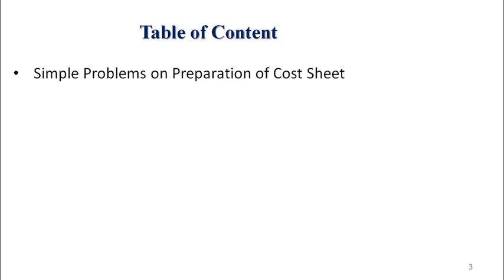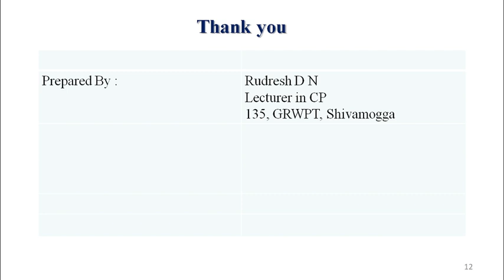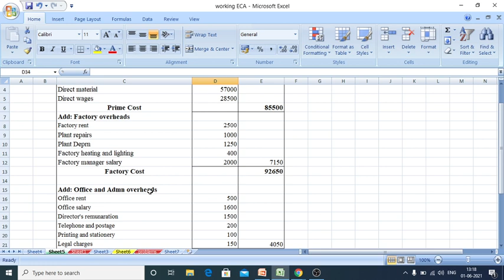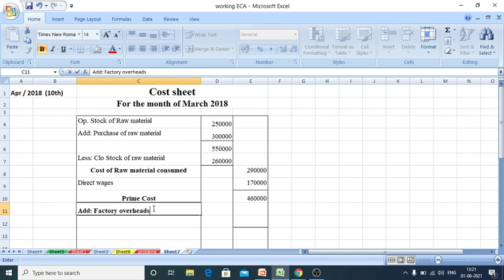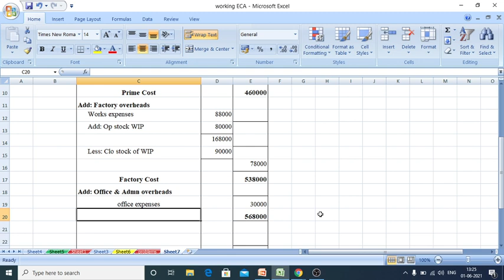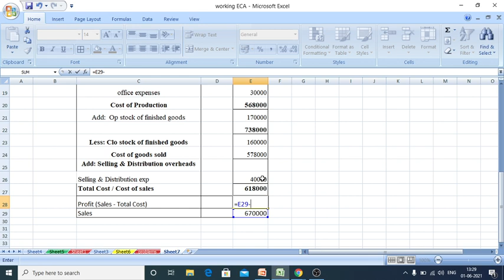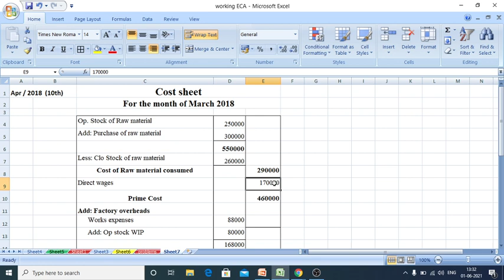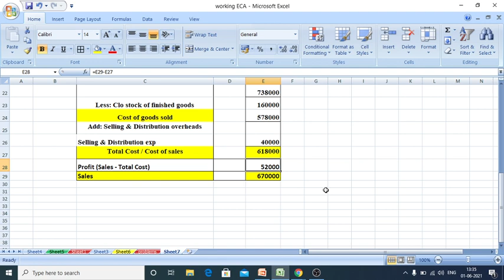CONCEPT OF COST AND IT’S ASCERTAINMENT